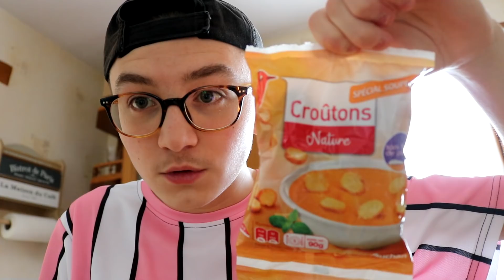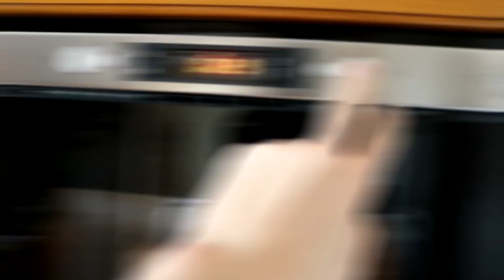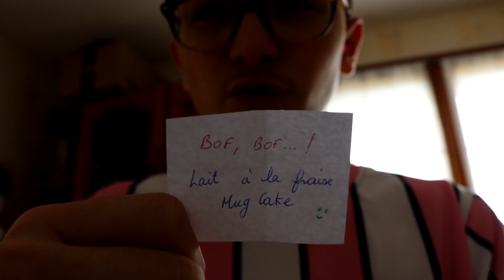JE MANGE CE QUE LES MACHINES À PINCES DÉCIDENT POUR MOI PENDANT 24H ! 🌭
➜ Devenir MEMBRE de la chaîne (fonctionne uniquement sur ordinateur pour le moment)

► Aujourd'hui on se retrouve dans une nouvelle vidéo, dans laquelle j'ai laissé une machine à pince décider de ce que j'allais devoir manger pendant 24H ! 😇

Vous voulez savoir si cette fameuse machine que l'on retrouve dans les fêtes foraines va me donner des trucs bons à manger ? Alors regardez la vidéo jusqu'à la fin 😂

► On tente les 4'000 likes sur cette vidéo ?

🔴 Référencement

114'319 ⚡
7'491'664 ✔